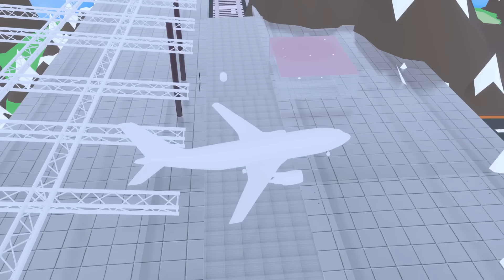JOKE OF - CHINKI KE KARNAME PART 6 ( चिंकी के कारनामे पार्ट 6 ) - Bolta comedy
In this video, funny comedy of chinki ke karname part 6 is shown...